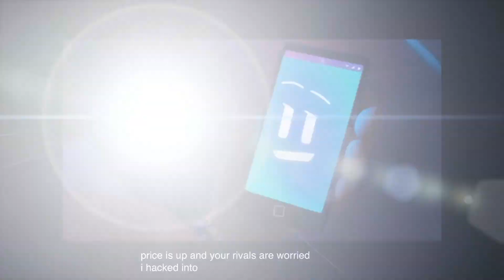Who Framed Snowball The Bunny Rabbit